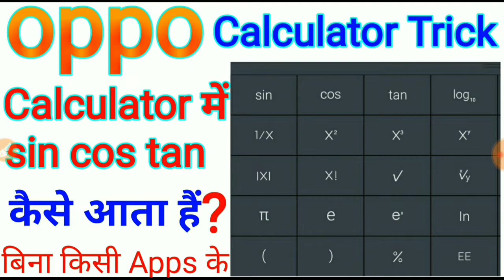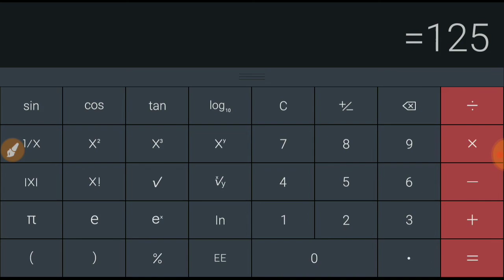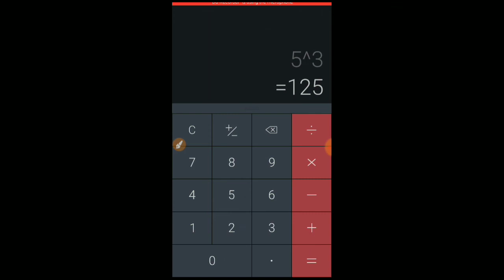oppo calculator me sin cos tan kaise laye | oppo calculator, oppo mobile calculator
oppo calculator me sin cos tan kaise laye | oppo calculator, oppo me calculator mobile, oppo me calculator mobile phone